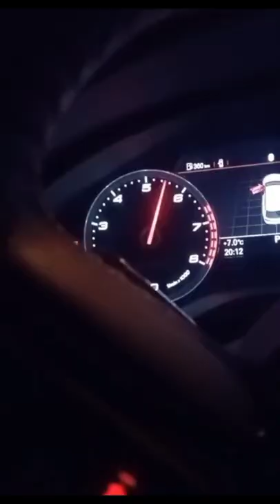het jaar waar het carspotten openbaar werd